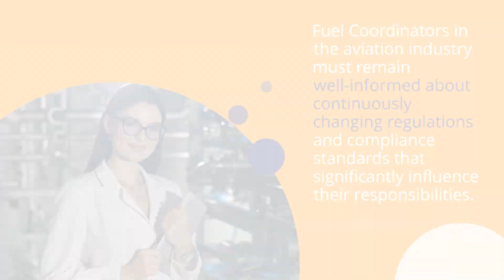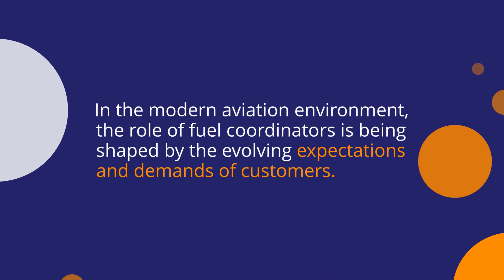Staying Updated: Key Trends Every Fuel Coordinator Should Know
Are you a fuel coordinator looking to stay ahead of the game?

It can be hard to keep up with the ever-changing industry, but with our helpful tips you'll be able to stay updated on all the latest trends.

 From sourcing strategies and compliance regulations, to innovative technology and sustainability initiatives, we've got the key insights that will help you make informed decisions and stay at the forefront of your field.

Tune in now and learn how to stay current!